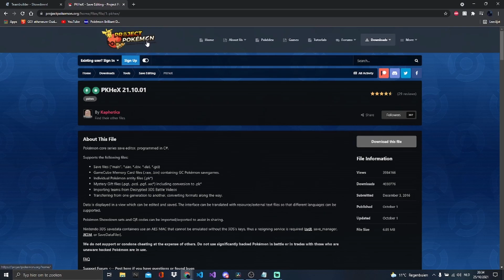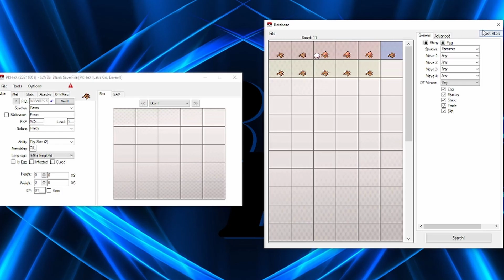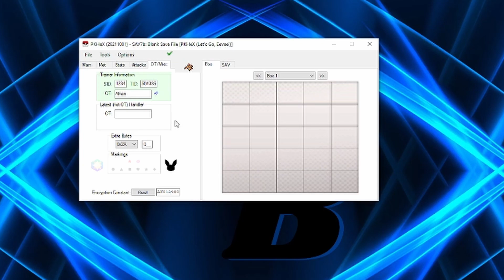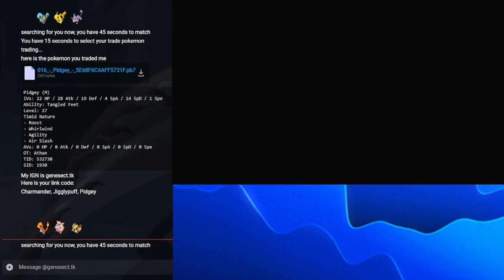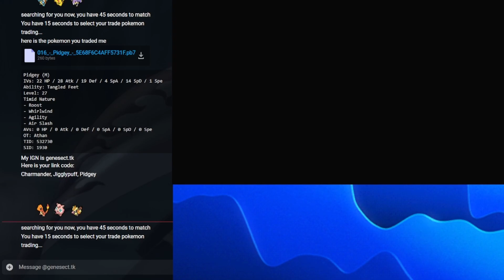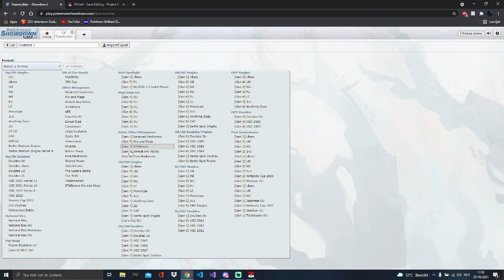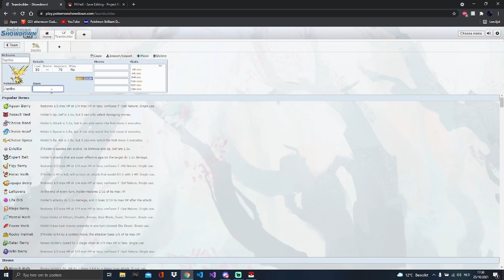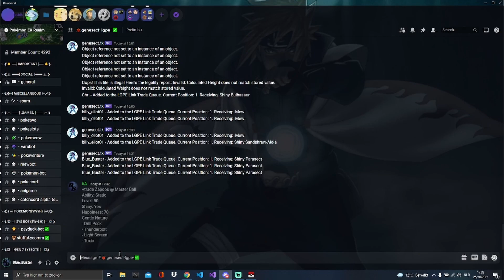Get any Pokémon on Let's go Pikachu&Eevee (LGPE Sysbot) [BOT IS DOWN]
In this video I explain how to get any Pokémon in Pokémon Let's Go with a Sysbot

My name is Athan. I am 16 years old. I like to stream games like: pokémon, minecraft,... . Hope you guys enjoy.

▶Pokémon Showdown Template:
Melmetal @ Assault Vest
Ability: Iron Fist
Level: 50
Shiny: Yes
Happiness: 70
Adamant Nature
- Earthquake
- Double Iron Bash
- Thunder Punch
- Ice Punch